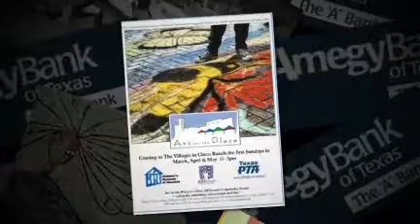Community Programs made possible by Amegy Bank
ARTreach Community Programs supporting cultural tourism and economic development in Katy, Texas were made possible in part by Amegy Bank and a grant from the Texas Commission on the Arts